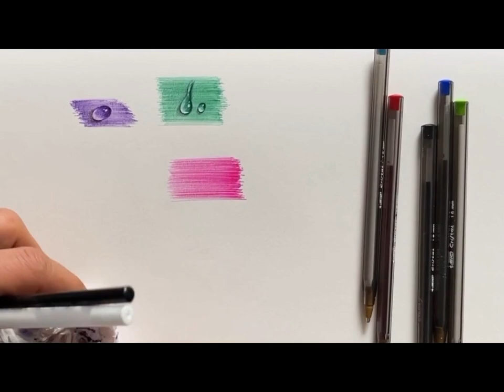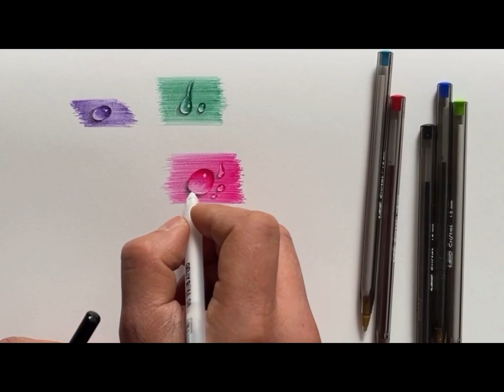How to Draw a Water Drop With Ballpointpen, Step By Step, Tutorial - Kolay Su Damlası Nasıl Çizilir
Hello guys Welcome to my channel, I'm Mesud and I'm an Art Teacher, I'm here to help people interested in art, I want to share what I know with you dear people, and what I know I'll share in this channel. I will show you everything step by step and all the easy ways.
I hope you will be happy with me and learn something good and beautiful from me.
Regards Dear Friends, have a good one…

This Channel is About :
*Painting
*Digital Drawing Techniques
*Design
Merhaba arkadaşlar ben Mesud, sanatla ilgilenen insanlara yardımcı olmak için buradayım.